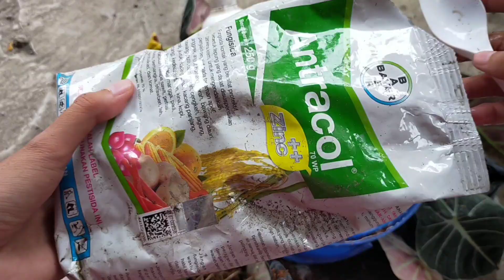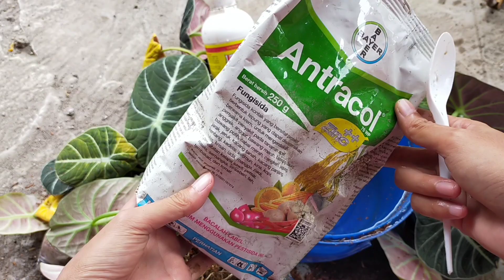PERAWATAN ALOCASIA BLACK VELVET AGAR SUBUR